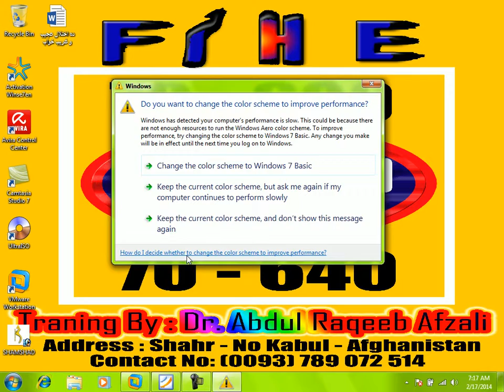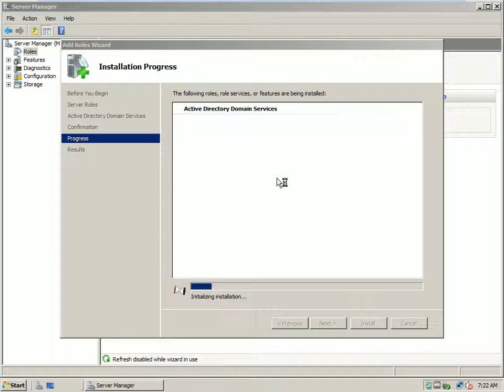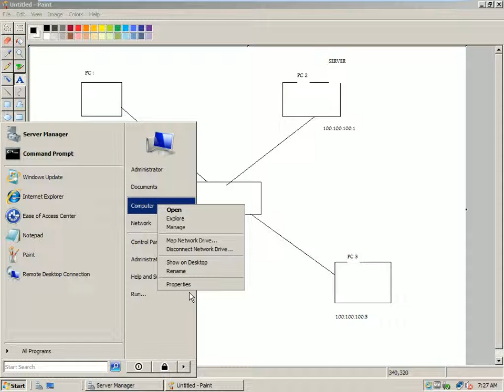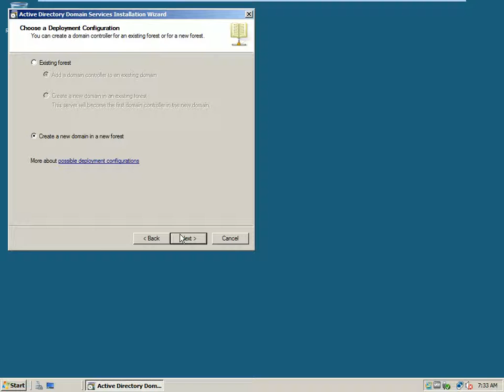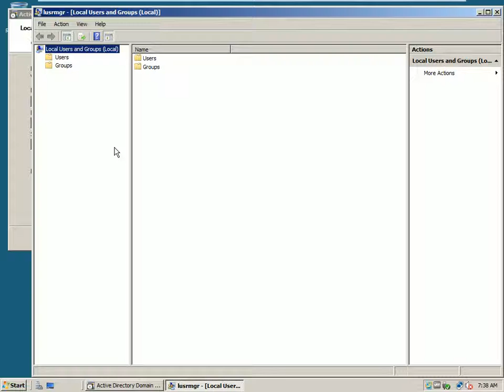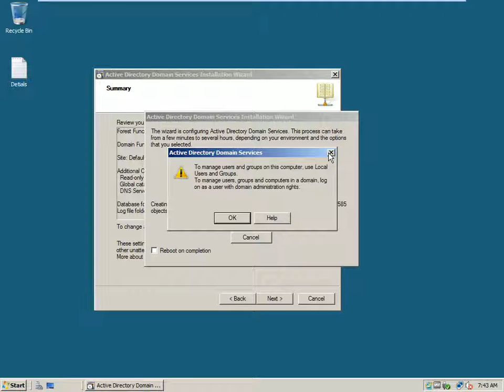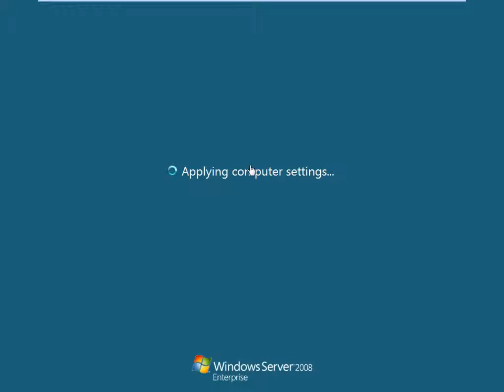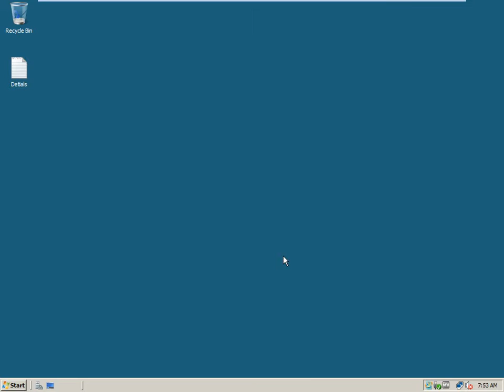MCITP Lecture18 Active Directory Installation & Configuration By Dr Abdul Raqeeb Afzali